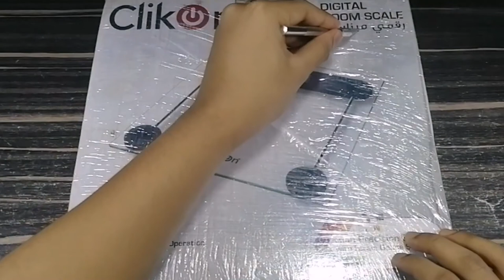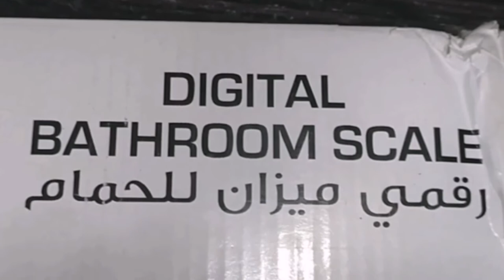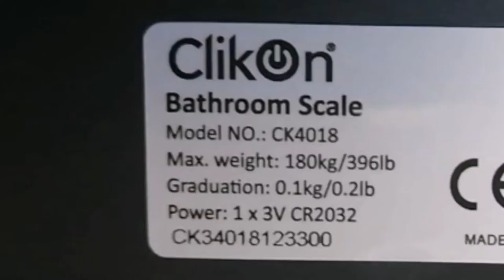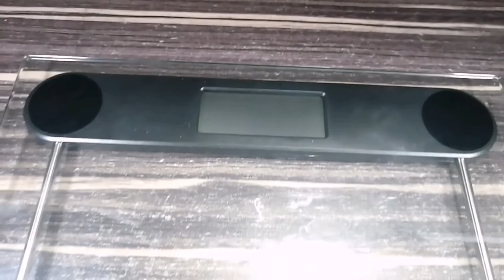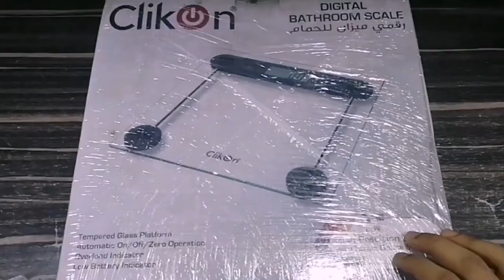Clikon. Digital high precision system Bathroom Scale | 180kg digital scale | Unboxing and test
Hello guys welcome to Mr. ADs unboxing.

Tempered glass platform
Automatic on/off/ zero operation overload indication and Low battery indication
Max. Weight : 180kg / 396Ib
Power : 1×3v CR2032